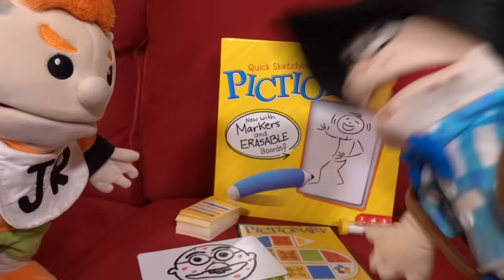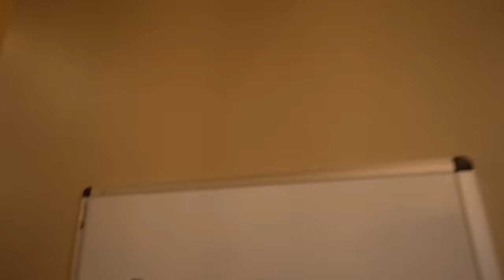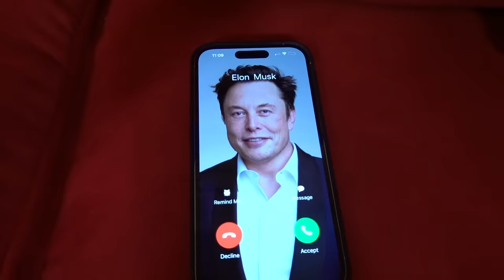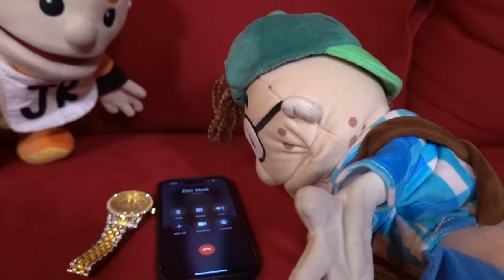SML Parody: Cody The Rapper!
Cody starts his own rap career after owning Junior in a sick diss track!